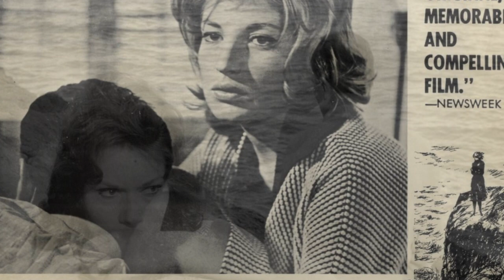Discussing L'Avventura (Michelangelo Antonioni Analysis)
Michelangelo Antonioni is one of my personal favorite filmmakers. I have seen and studied every single one of his films. He defeats me as does his muse, the ridiculously hypnotic Monica Vitti. L'AVVENTURA (1960) is a masterwork.